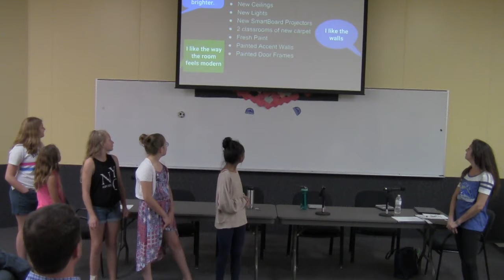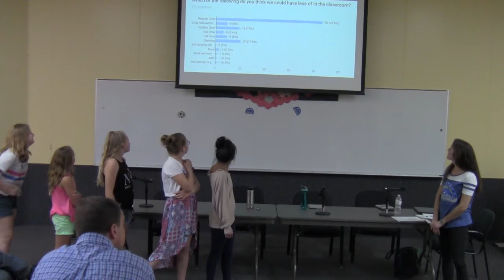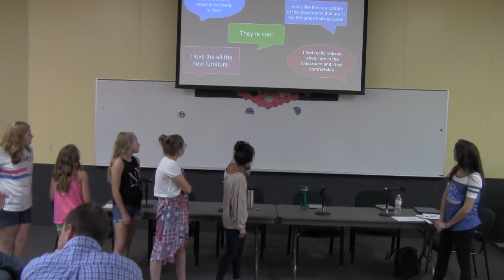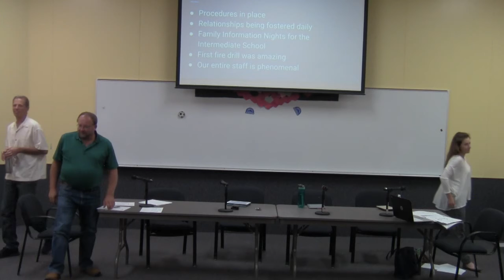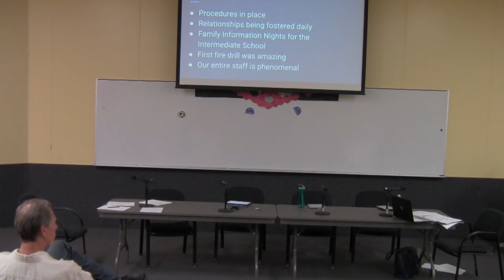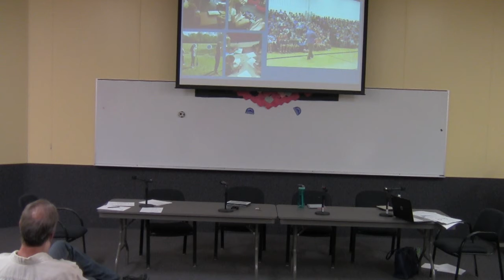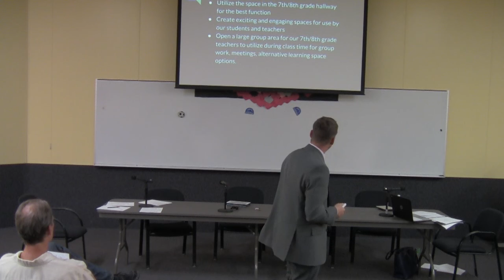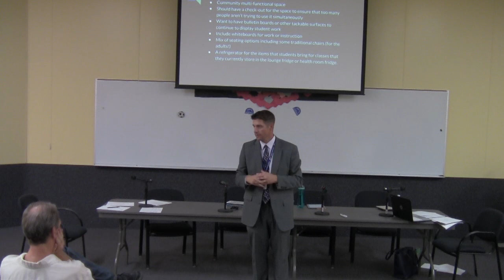MCSD School Board Meeting September 25th, 2017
President: Dean Dobbertin
Vice President: Phillip Spindler
Clerk: Randy Buening
Member: Katie Welnetz
Member: Kris Pfeiffer